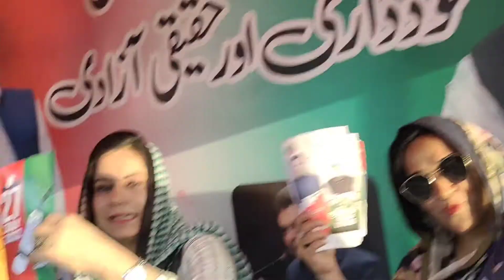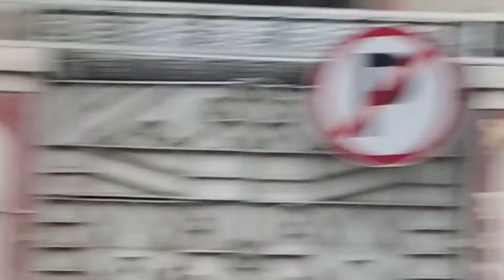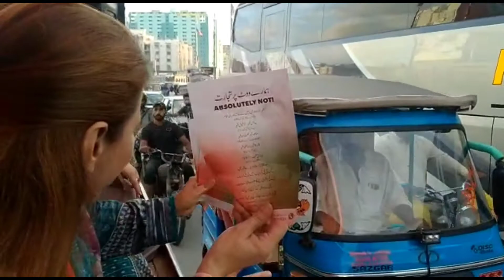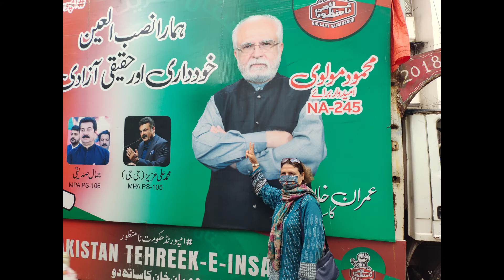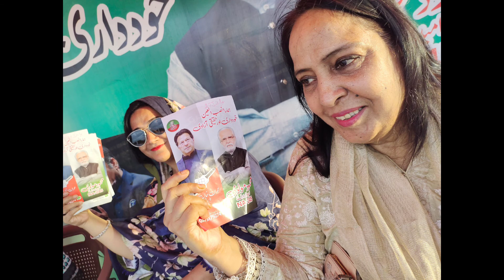عامر لیاقت حسین مرحوم کے حلقے NA 245 کے لیے کی گٸ انتخابی مہم کی جھلکیاں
Vidio is about the campaign of local body election 2022 NA245عامر لیاقت حسین مرحوم کے حلقے NA 245  کے لیۓ نامز د امیدوار مولوی محمود  کے لیے کی گٸ  انتخابی مہم کی جھلکیاں